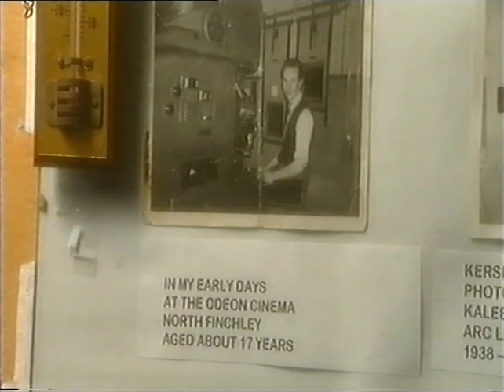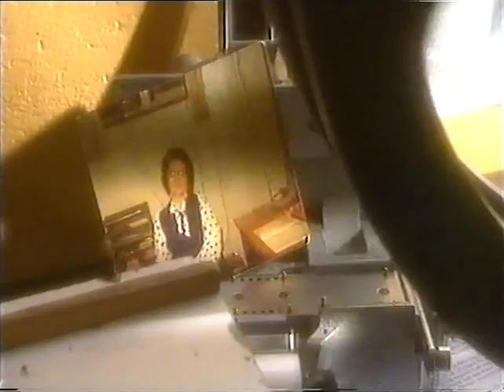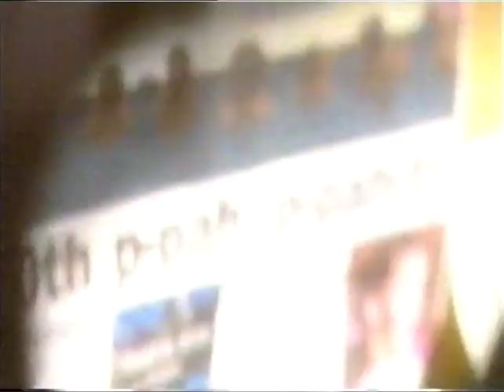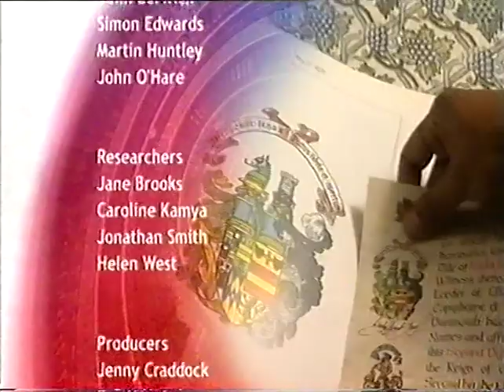Inside Out (BBC London) on Phoenix Cinema (2003)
Presenter Sumit Bose visits the Phoenix Cinema in East Finchley and interviews Peter Bayley who was awarded a MBE for his services to cinema projection in 2002, and Ellen Cheshire film writer and lecturer who went to the cinema as a child. Both recall Gone with the Wind as a key moment for them.